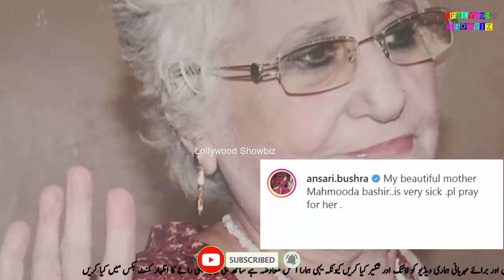Sad News Zara Noor Abbas home || sad news from Bushra Ansari || Please Pray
sad news from Bushra Ansari
Sad News Zara Noor Abbas home